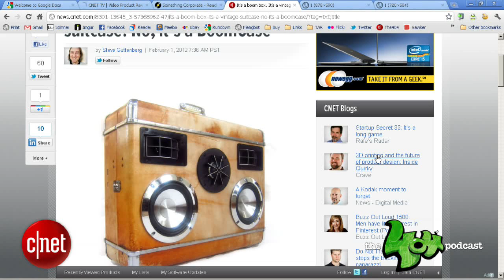The 404 Ep. 991: Where we're trapped in a cube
Steve "The Spherical Audiophiliac" Guttenberg makes his first 2012 appearance on the show this morning and adds a few more descriptors to his middle name.